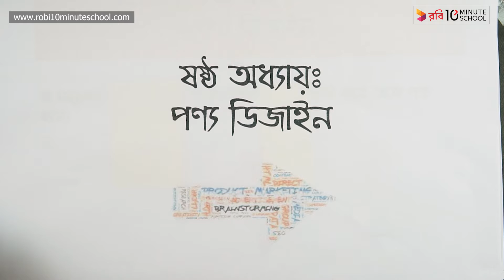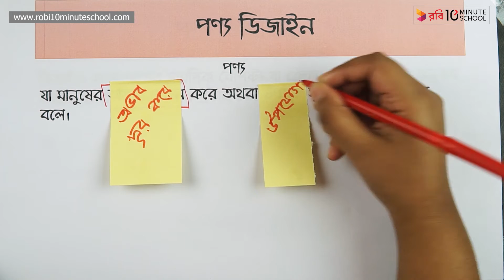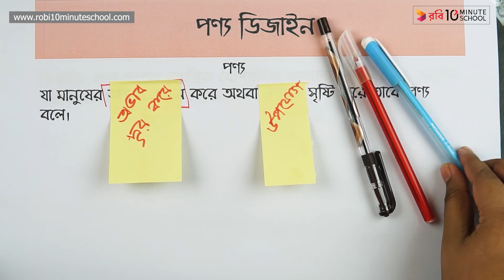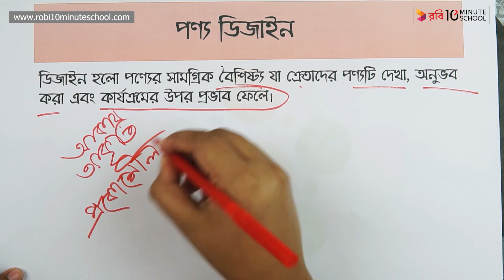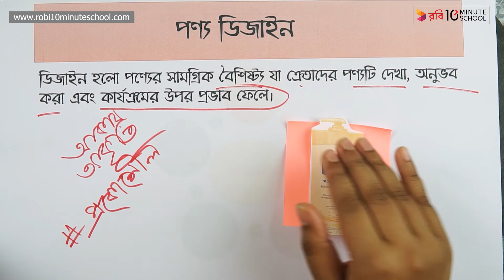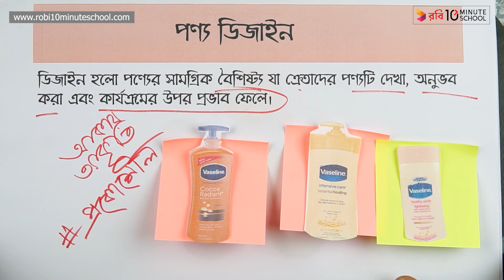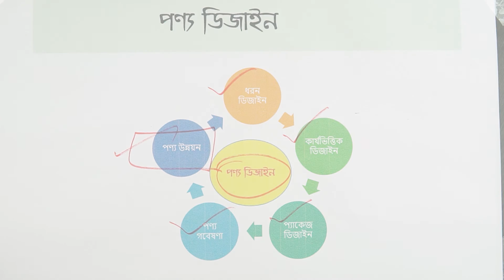০৬.০১. অধ্যায় ৬ : পণ্য ডিজাইন - পণ্য ডিজাইন এর ধারণা [HSC]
আমাদের কোর্সসমূহ:
অ্যাডমিশন:
ব্যবসায় শিক্ষা:➡️

Series: Marketing 1st Paper [HSC]
Instructor Name: Jemy Sarkar